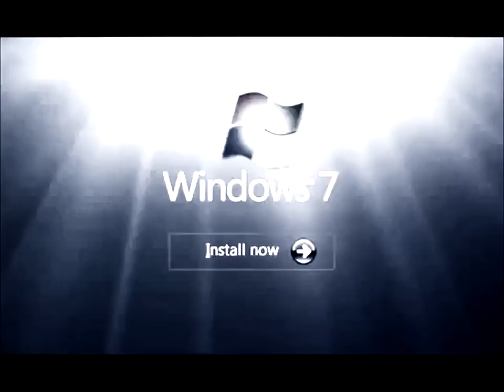Windows Startup And Shutdown Sounds in G-Major 2572456